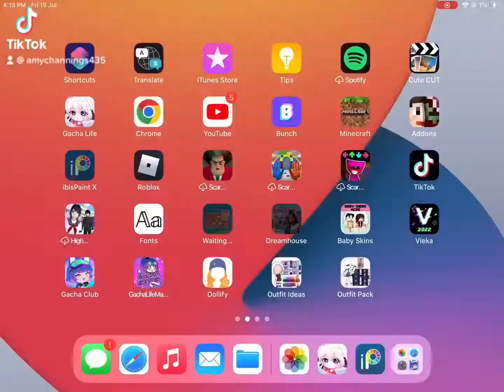How to make hair in gacha